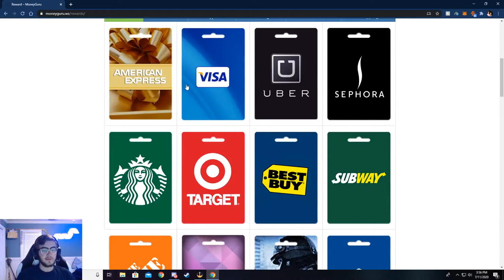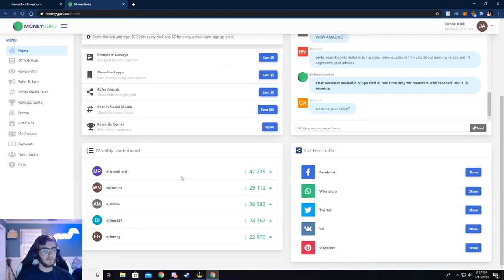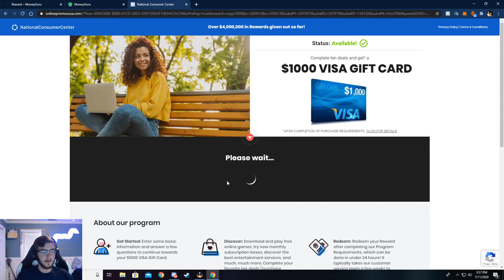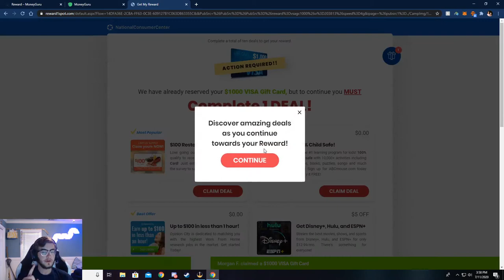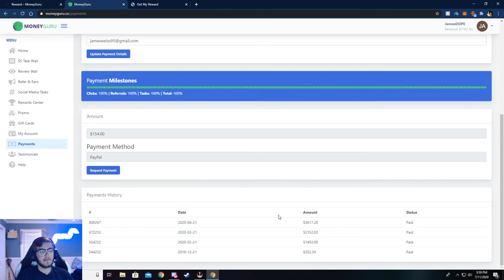Get Paid For Clout! Make Money Online With MoneyGuru